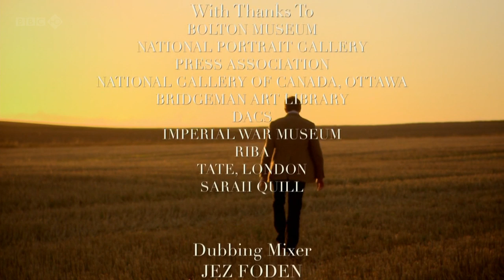4/4 British Masters - 2. In Search of England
Episode 2/3 The inter-war years were a period of alarming national change. With a generation of youth lost to the trenches and the cracks in the Empire growing fast, the nation's confidence was in tatters. If we were no longer a mighty Imperial power, what were we? John Nash's mesmerising visions of rural arcadia, Stanley Spencer's glimpses of everyday divinity, Alfred Munnings' prelapsarian nostalgia, Paul Nash's timeless mysticism, John Piper's crumbling ruins, even William Coldstream's blunt celebration of working-class life - all, in their own way, were attempts to answer this question. And, as a reprise of war grew ever more likely, they struggled more urgently than ever to create an image of Britain we could fight for.